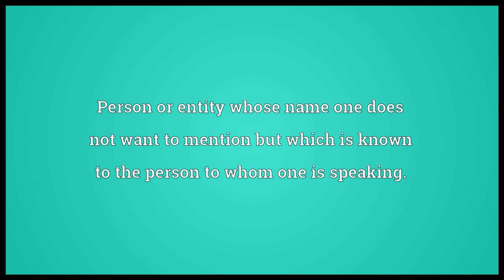You-know-who Meaning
Video shows what you-know-who means. Person or entity whose name one does not want to mention but which is known to the person to whom one is speaking..  you-know-who pronunciation. How to pronounce, definition by Wiktionary dictionary. you-know-who meaning. Powered by MaryTTS